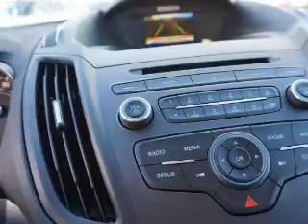2017 Ford Escape 55909 - Henderson NV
Year: 2017
Make: Ford
Model: Escape
Trim: SE
Engine: 1.5 liter 4 Cylinder EcoBoostcylinder FWD
Transmission: 6-Speed Automatic
Color:
Mileage: 1
Address:
VIN:1FMCU0GD2HUC26678